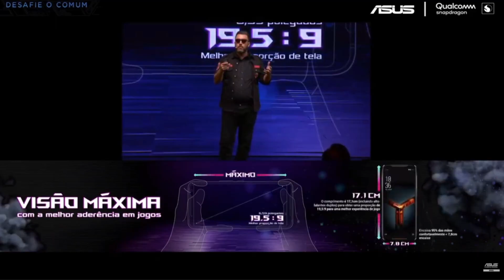O MAIS PODEROSO E O MAIS RAPIDO - ROG PHONE 2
Fala pessoal beleza!? No video de hoje falando do lançamento do Android mais poderoso e mais rapido do momento ah e também o mais legal, o Rog Phone 2, se gostou do video deixa o like e se inscreva no canal 😎✌️